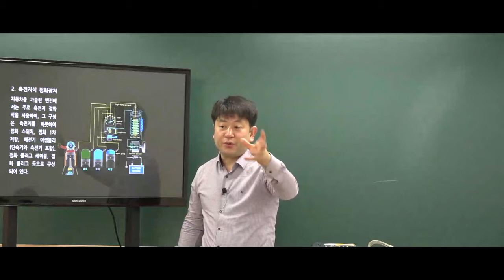9급운전직공무원 자동차구조원리 '자기장 형성'